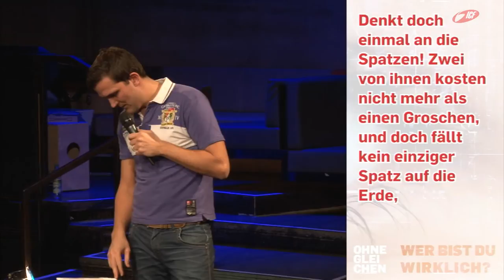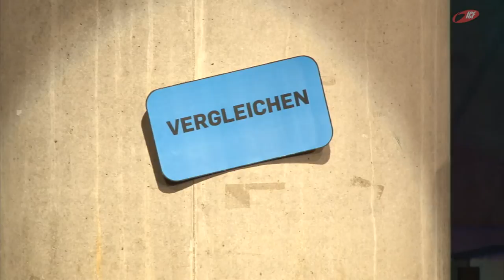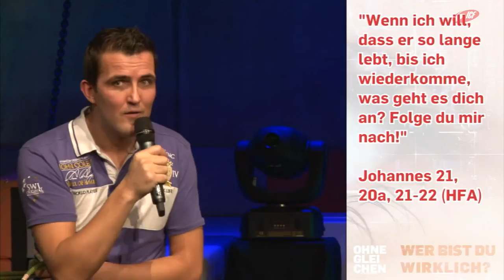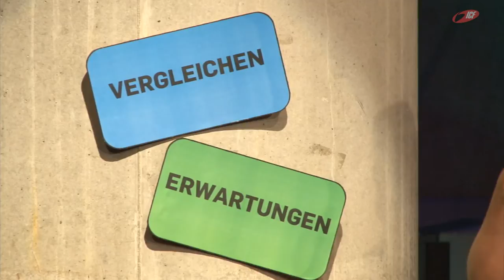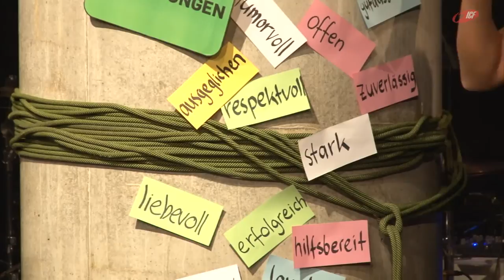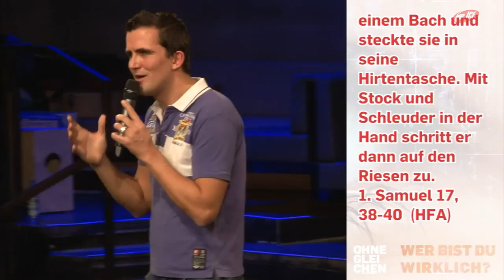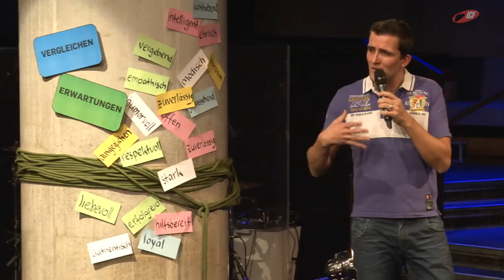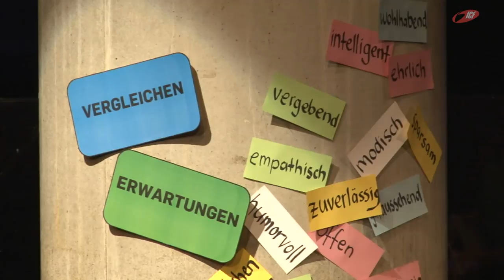Was ist deine Identität? (ICF München Videopodcast)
Eine Predigt aus der Serie »ohnegleichen« mit Tobias Teichen vom 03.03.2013

»Wer bist du wirklich? Diese Frage kann sehr herausfordernd sein. Die Suche nach unserer wahren Identität beschäftigt uns Menschen das ganze Leben. Aber die Antwort darauf ist vielschichtig und überraschend. Diese Serie geht auf den Grund deiner Identität und gibt dir die Möglichkeit, diese zentrale Frage anzugehen.«